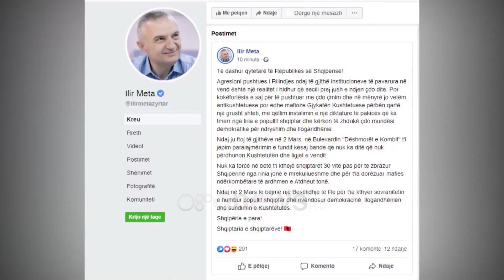Ora News - Deputeti Lefter Maliqi mbështet Presidentin: Në 2 mars të nisin protestat e qëndrueshme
Lefter Maliqi, një nga deputetët e opozitës së re i është bashkuar nismës së presidentit për zhvillimin e tubimit në dy mars. Sipas tij nisma është për mbrojtjen e kushtetutës dhe për të ndalur emigrimin masiv të të rinjve. Zgjedhjet e reja, tha Maliqi, janë mundësia më e mirë për daljen nga kriza.

Deputeti Lefter Maliqi ka dalë në mbështetje të thirrjes së Presidentit Ilir Meta që në 2 mars të mblidhen të gjithë në Bulevardin "Dëshmorët e Kombit" për të firmosur dekretin e parë kundër grushtit të shtetit.

Sipas tij në 2 mars duhet të nisin protestat e qëndrueshme, deri në rrëzimin e qeverisë.

Lefter Maliqi: Edhe thirrjes së Presidentit, Ilir Meta unë do ta mbështes. I bëj thirrje gjithë socialistëve të ndershëm, gjithë demokratëve, gjithë mediave, të gjithë aktorëve, artistëve, studentëve që të jenë në 2 mars. Por me një kusht që 2 marsi e tutje të mos jetë si ato protesta me drita ndezur, por të jenë protesta të qëndrueshme deri në rrëzimin e këtij diktatorit. Jam në mbrojtje të presidentit vetëm për një fakt, sepse ka qenë student i dhjetorit 1990, pavarësisht se i shërbeu PS për vite të tëra, duke e fryrë këtë të pacipë, këtë të pangopur me pushtet e çdo gjë. Ka qenë student i dhjetorit për rrëzimin e diktaturës dhe mbrojtjen e demokracisë.

Për zgjidhjen e kësaj krize, Maliqi kërkoi edhe ndërhyrjen e ndërkomëtarëve.

Lefter Maliqi: Thirrja ime është e drejtpërdrejtë, në 2 mars e më pas të gjithë socialistët miqtë e mi, përkrahësit në Berat, por edhe kudo të jenë për fatet e vendit. Të fitojë më i miri, ndërkombëtarët të ndërhyjnë në mënyrë që të bëhet një zgjidhje politike sa më shpejt, mos ketë konfrontim fizik dhe vendi të kalojë në zgjedhje të lira të ndershme të parakohshme.

Një thirrje të drejtpërdrejtë kishte edhe për Policinë e Shtetit.

Lefter Maliqi: Të përgjigjet njëlloj si policia e viteve 91, kur ra busti. Të distancohet nga urdhrat politik. I bëj thirrje dhe atij polici nga veriu, që përdor gazin lotsjellës, kujdes me gazin lotsjellës dhe mos iu bashkoni thirrjes politike të tyre.

Sa i përket parlamentit aktual, Maliqi shprehet se pjesa më e madhe e deputetëve të rinj janë në kuvend për interesin e tyre personal